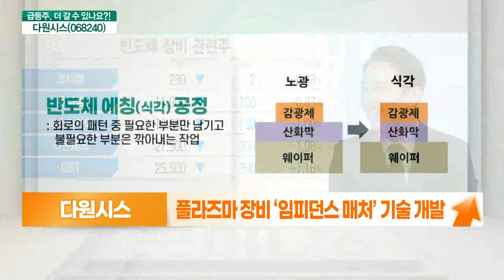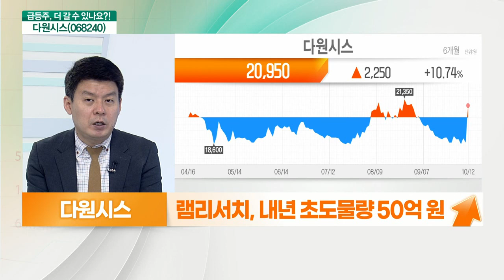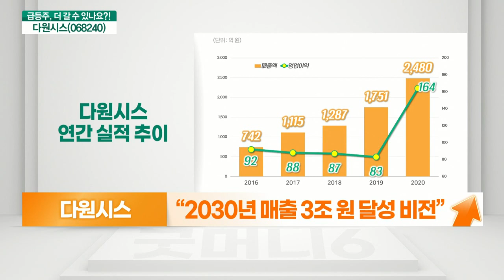다원시스(068240)... 삼성전자 지분 투자 기대, 삼성전자의 ‘든든한 지원군’_기대해도 괜찮아 (20211013)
다원시스(068240) 더 간다
- 삼성전자 지분 투자 기대
- 핵융합 및 플라즈마 전기변환장치 주력
- 삼성전자의 ‘전략적 사업 파트너’ 전망
- 에칭 공정시간 20% 이상 단축
- 램리서치, 내년 초도 물량 50억 원 규모
- “2030년 매출 3조 원 달성 비전”

- 삼성전자, 경쟁사에 이어 2나노 개발 참전
- 플라즈마 장비 ‘임피던스 매처’ 기술 개발
- 삼성전자의 ‘공정 미세화’ 해결 실마리 제공
- 삼성전자 2나노 반도체의 지원군